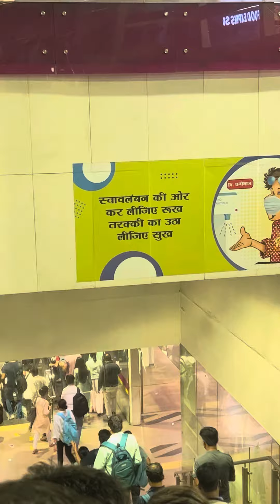दिल्ली मेट्रो का सबसे गहरा मेट्रो स्टेशन - हौज़ ख़ास 🤭Hauz Khas Mertro 👌